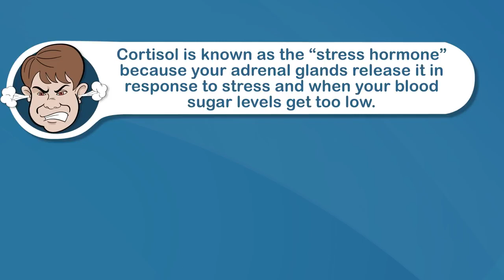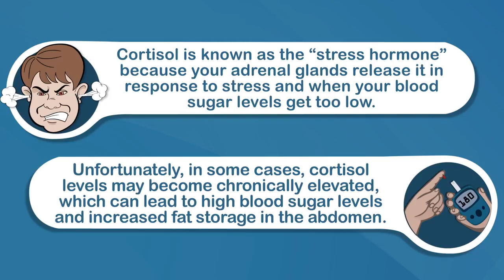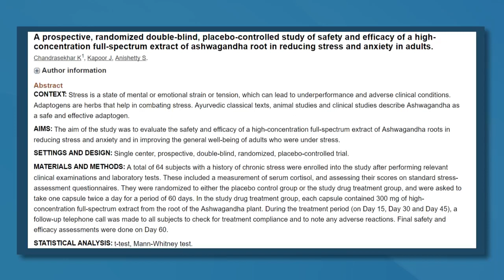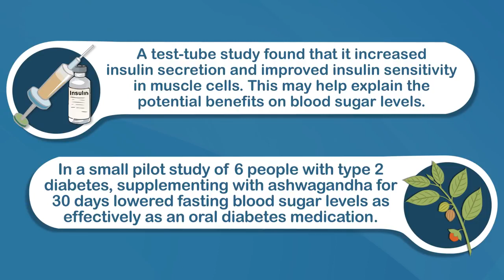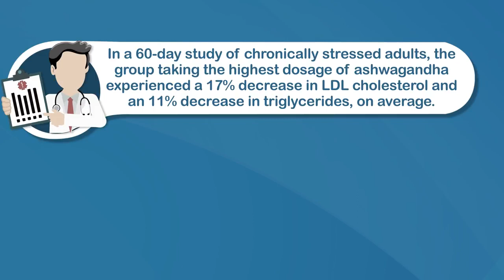Brilliant Benefits of Ashwagandha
Ashwagandha is an ancient medicinal herb with multiple health benefits.
✅ It can reduce anxiety and stress, help fight depression, boost fertility and testosterone in men, and even boost brain function.
✅ Supplementing with Ashwagandha may be an easy and effective way to improve your health and quality of life.
✅ This video looks at 5 of the top benefits, which have all been tested in human clinical trials.

▶️ Some of the Reviews from Customers:

➡️ Jasmin Rose ⭐⭐⭐⭐⭐
Ashwagandha changed my life! Anxiety and depression majorly diminished and I just feel balanced overall. Try it folks!!
➡️ Nirali M. Patel ⭐⭐⭐⭐⭐
I take one magnesium (500mg) and a little less than 800mg of Ashwagandha at night and it helps so much with sleep and relaxation. :)
➡️ Mike Wolf ⭐⭐⭐⭐⭐
Just started taking a Ashwagandha (600 mg) and l-thenine (200mg) blend, I've already started to notice a difference in my anxiety, Within 1 week...

▶️ Here are 12 benefits of Ashwagandha that are supported by Science.

1. It is an ancient medicinal herb!
2. It can reduce blood sugar levels!
3. It might have anticancer properties!
4. It can reduce cortisol levels!
5. It may help reduce stress and anxiety!
6. It may reduce symptoms of depression!
7. It can boost testosterone and increase fertility in men!
8. It may increase muscle mass and strength!
9. It may reduce inflammation!
10. It may lower cholesterol and triglycerides!
11. It may improve brain function, including memory!
12. It is safe for most people and widely available!